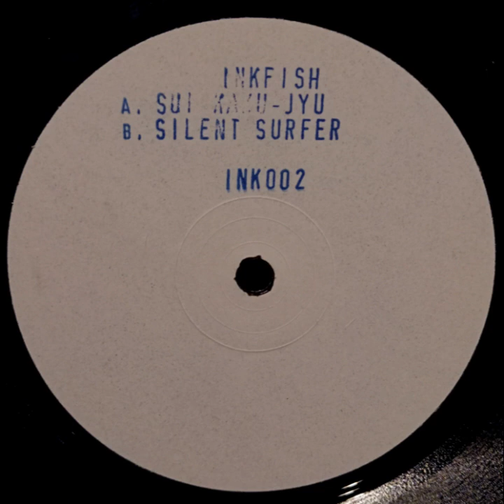INKFISH - SILENT SURFER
Artista:  INKFISH
Album:  SUI-KAKU-JYU / SILENT SURFER
Titulo:   SILENT SURFER
Cara:  B
Año: 1999
Pais:  SWEDEN